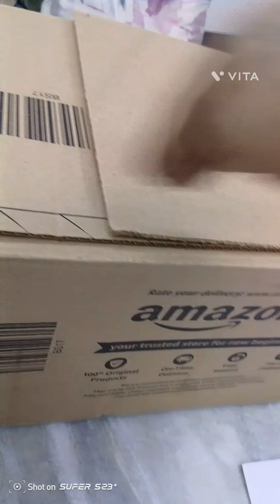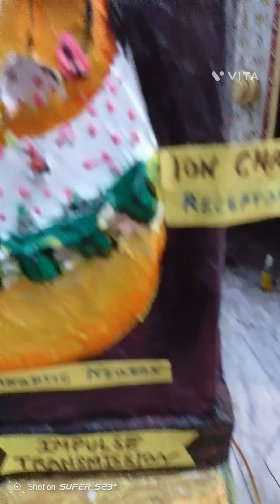How to make Nervous System working 3D Model/ science Project nervous system eco friendly project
1.
2.
3.
4.
5.
6.
7.
8.
9.
10.
11.
12.
13.
14.
15.
16.
17.
18.
19.
20.